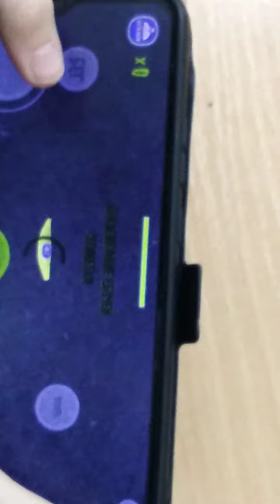попег от шефа